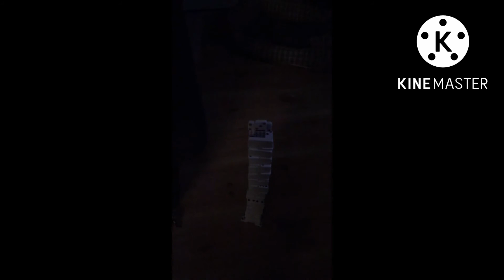My tournament!!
The beginning of the lore…